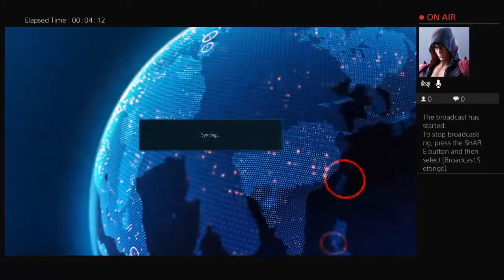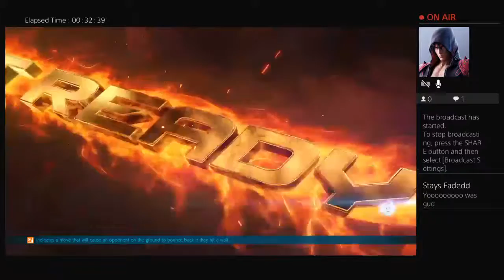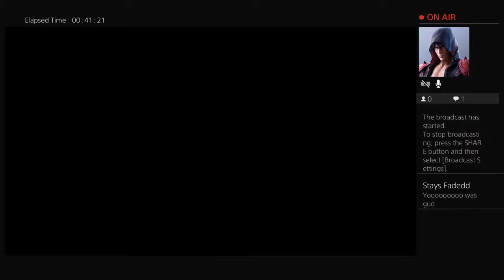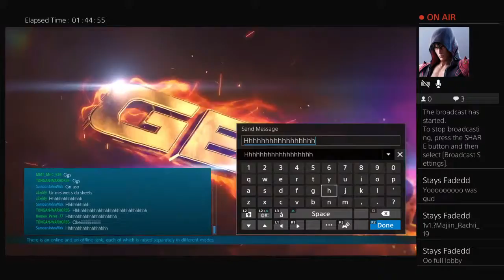SamoanJohnWick's Live PS4 Broadcast